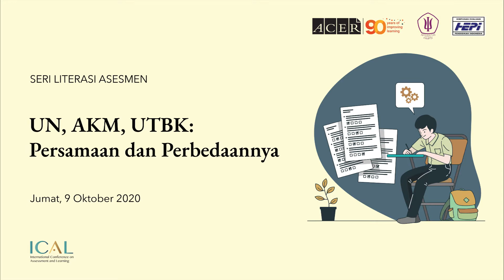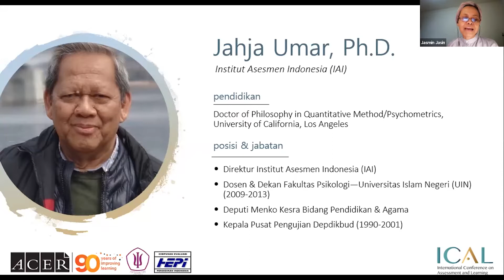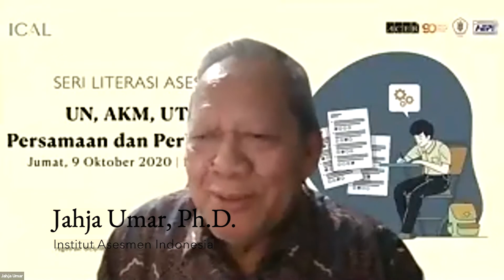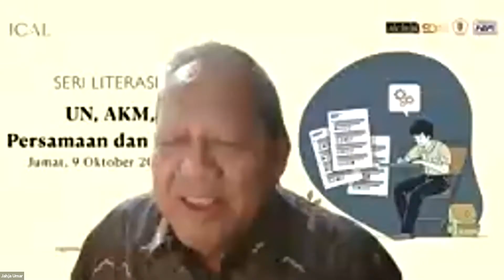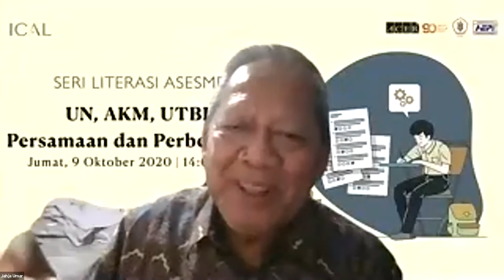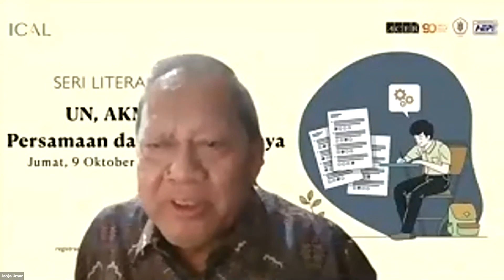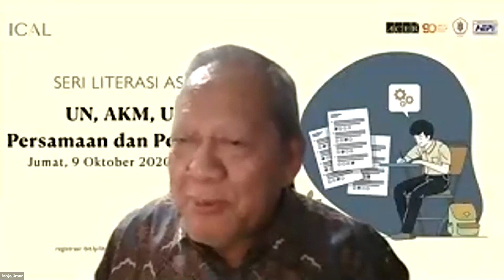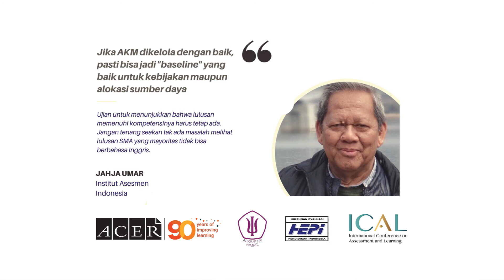UN, AKM, UTBK: Persamaan & Perbedaannya - Jahja Umar, Ph.D. (Bagian 5/7)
Bagi Bpk. Jahja Umar, Ph.D., ujian penting untuk tetap ada sebab pada dasarnya ujian dilaksanakan untuk menunjukkan bahwa setiap lulusan mampu memenuhi kompetensinya.

Dalam perihal AKM, menurut Bpk. Jahja kurang tepat jika keinginan untuk mengukur “kompetensi minimal” dilakukan lewat asesmen, yang mana berbeda dalam rasional pelaksanaannya. Namun terlepas dari kebingungan dalam definisi, AKM tetap dapat menjadi perangkat yang baik untuk memetakan kemampuan anak dan meningkatkan kualitas belajar sembari pembelajaran itu sendiri berlangsung.